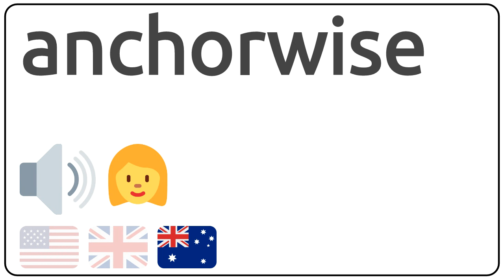How to pronounce anchorwise in english?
How to pronunce anchorwise in english
How to pronunce anchorwise in american accent 🇺🇸?
How to pronunce anchorwise in british accent 🇬🇧?
How to pronunce anchorwise in australian accent 🇦🇺?

Como se dice anchorwise en ingles?
Como se pronuncia anchorwise en ingles?